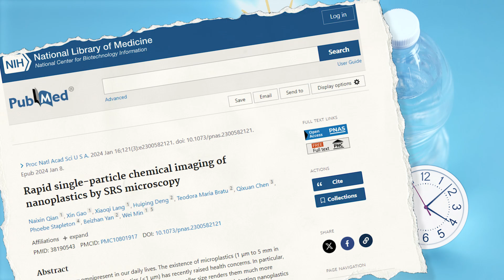Is Tap Water Better Than Bottled Water?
Are you still buying bottled water, thinking it's better than tap water? Well, you better think again...

Most bottled water is just pricey tap water wrapped in plastic, which can leach harmful chemicals and microplastics into your drink. Plus, millions of bottles end up polluting our oceans and landfills every year.

With an NSF Certified water filtration system, like those offered by Multipure, you get fresh, safe, and great-tasting water straight from your tap.

Save money, reduce waste, and protect your health. Join the tap water revolution today with Multipure!